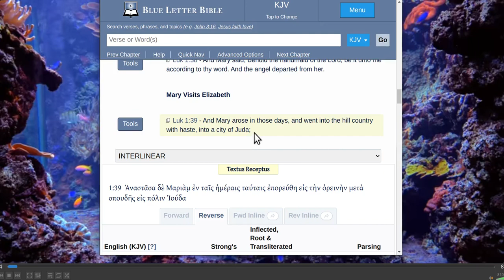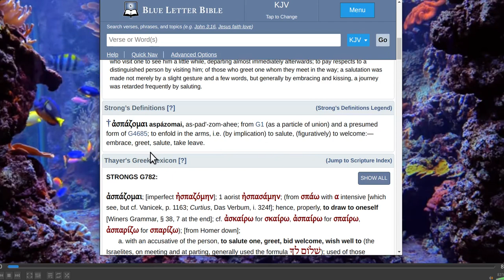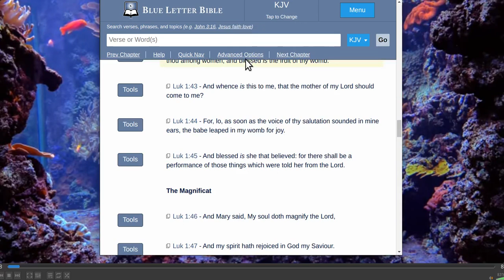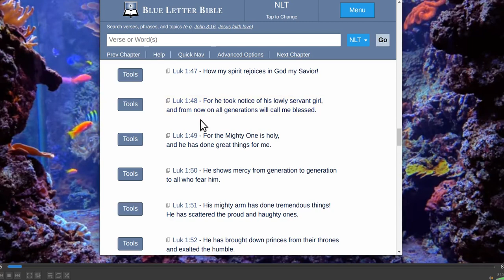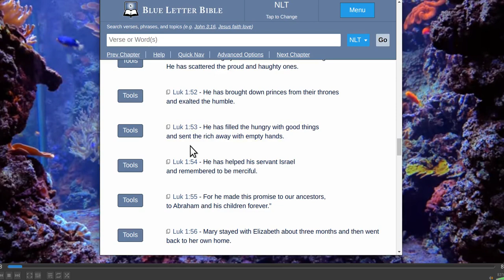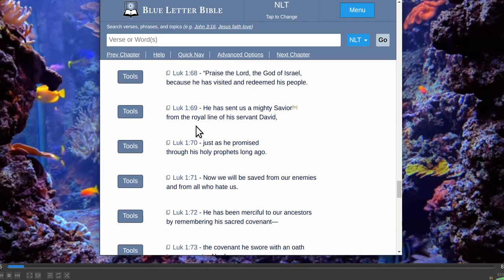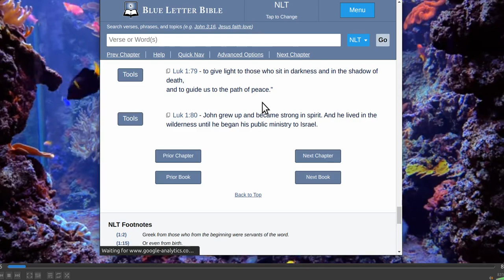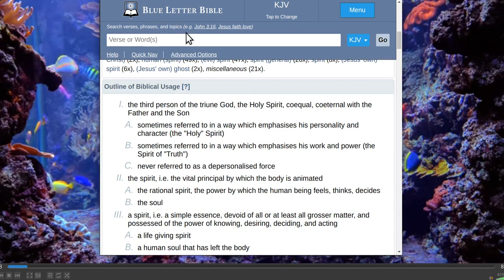Word nerd turbo study Luke 1 pt 2